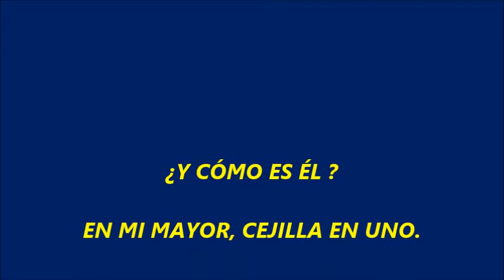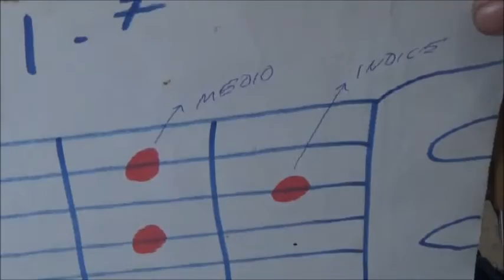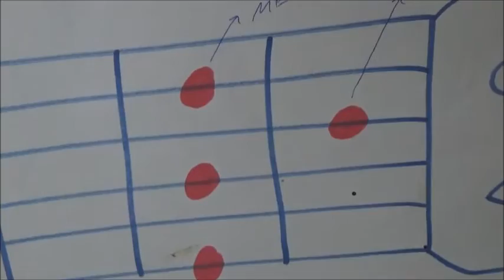Y CÓMO ES ÉL, CEJILLA EN UNO